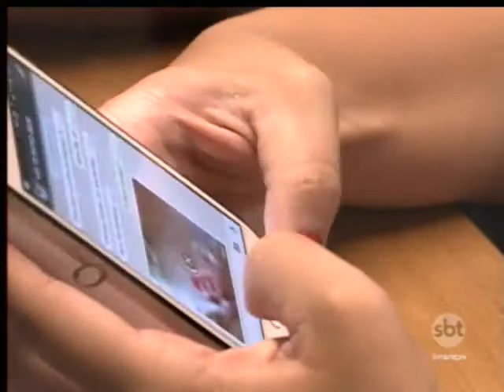Lesão por esforço repetitivo acomete profissionais de diversas áreas